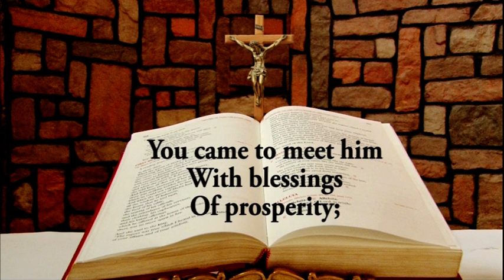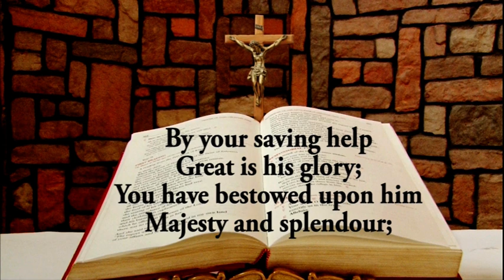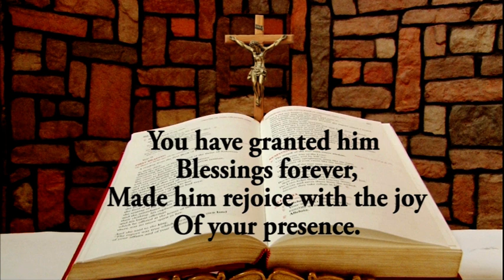Daily Responsorial Psalm for August 23, 2023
Daily Responsorial Psalm for August 23, 2023 from the Chapel of Lux Terra Leadership Foundation